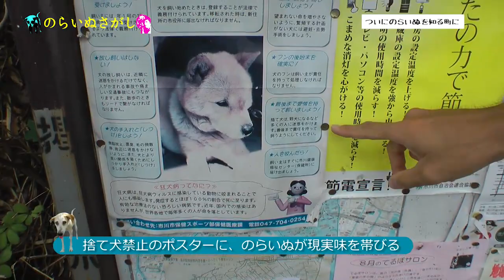最後ののらいぬさがし第二回（プTV）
@niftyデイリーポータルＺのプープーテレビ2011年9月2日公開動画です。毎日1本1分くらいのおもしろ動画を作って公開しています。